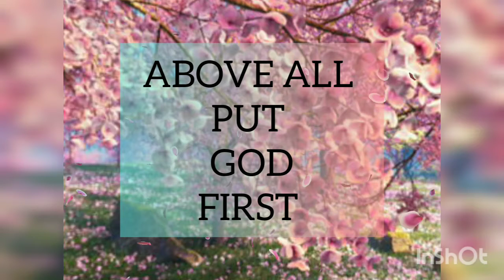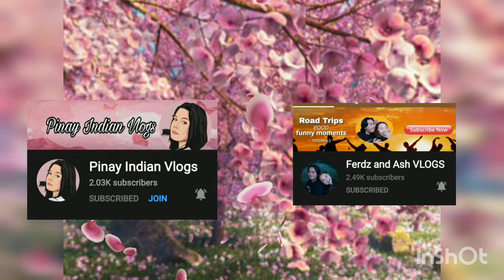HOW TO STAY MOTIVATED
Musician: Rook1e